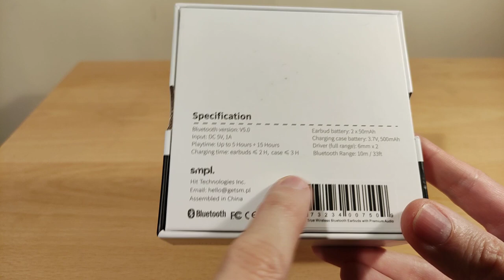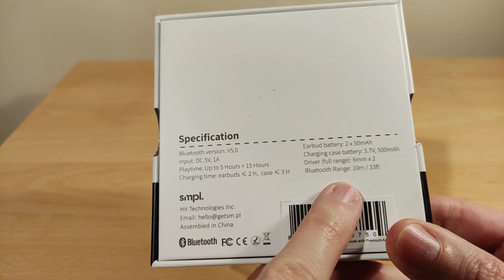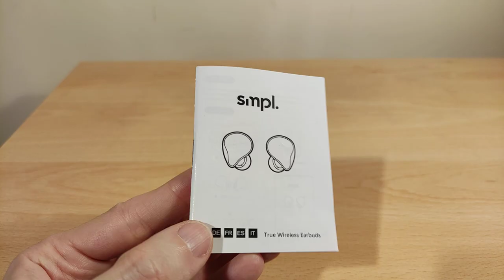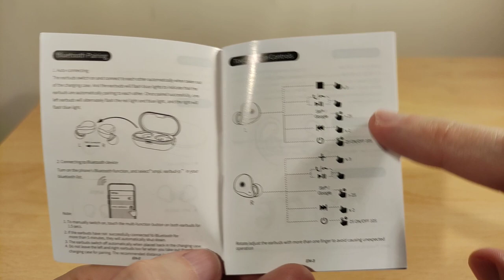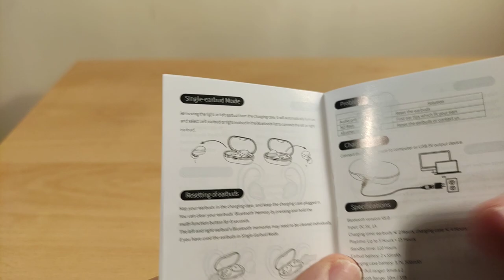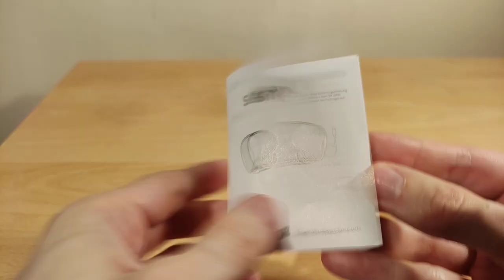Smpl Premium TWS Review - Simple in nature and form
Here is my review of the Smpl Audio Premium TWS earbuds and not to be confused with the standard variant which looks exactly the same.

One thing to bear in mind there is no price currently for this model and the standard model when this video was made and uploaded.

Amazon UK Premium model
Amazon UK Standard model

Timecodes:
0:00 Introduction
1:59 Unboxing and contents
4:33 User guide
7:06 Microphone test
7:28 Thoughts and impressions
14:32 Conclusion